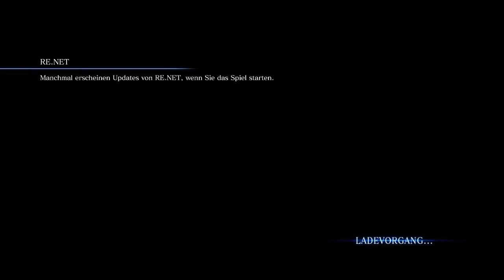Le's Play Resident Evil 6 | Part 6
Hallo und Willkommen zu einer weiteren Folge Resident evil 6